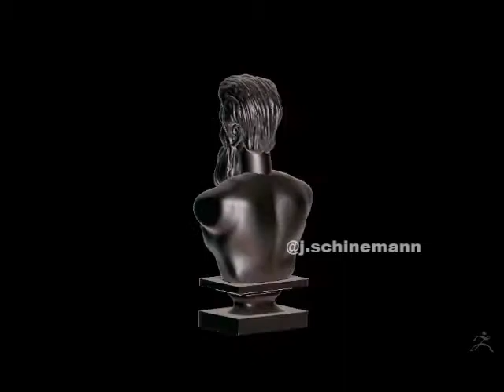Estátua - estudo 3D (Zbrush)